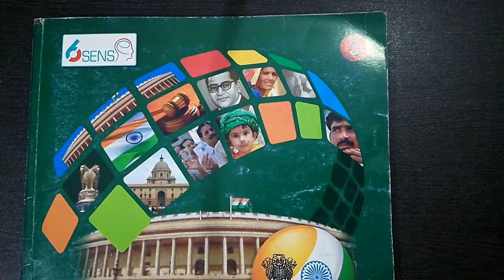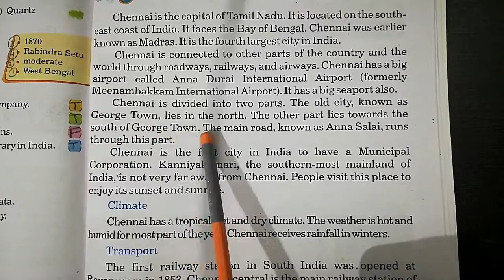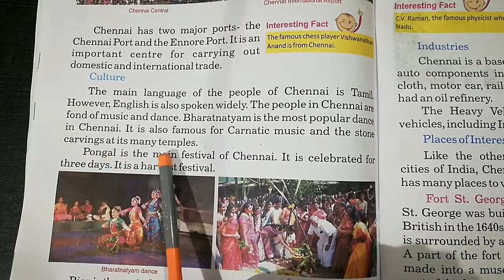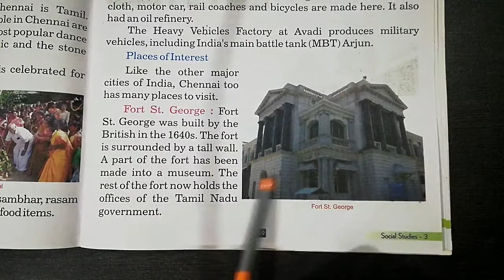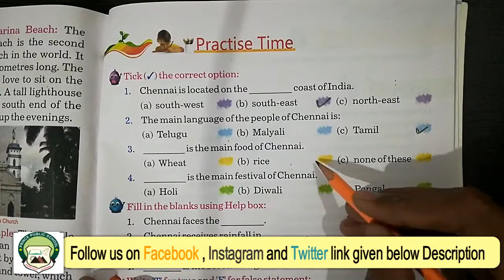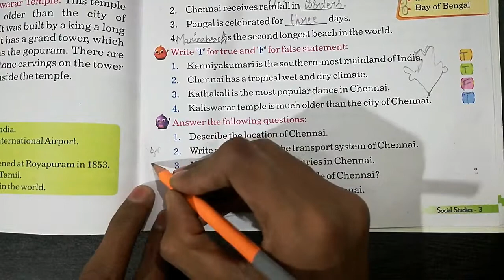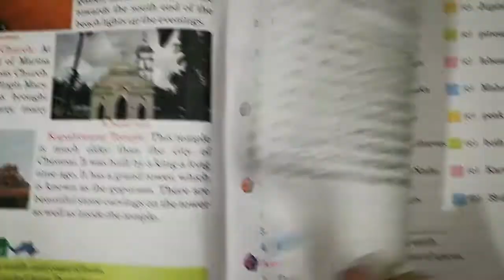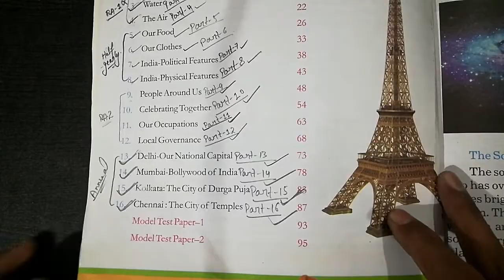Class 3rd | Subject - SST Chapter 16 | Part 16